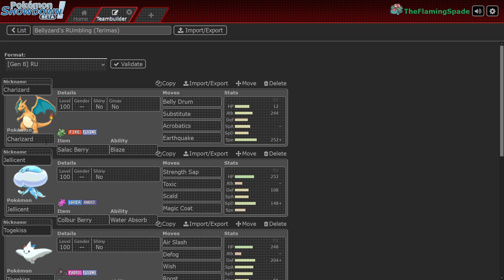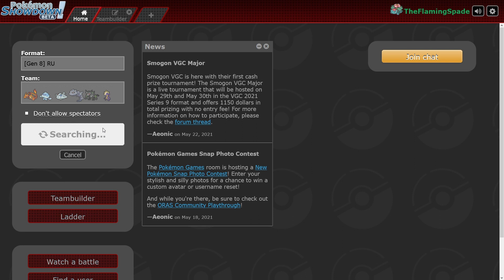Pokemon Sword & Shield Showdown Battles - BELLY DRUM CHARIZARD!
Classic Belly Drum Substitute Salac Berry Charizard makes its' return!

0:00 Intro and team preview
0:36 Raboot game
9:20 Belly Drum Charizard destroys Suicune!
17:50 Magic Coat Jellicent shenanigans
31:55 Charzard's last chance!